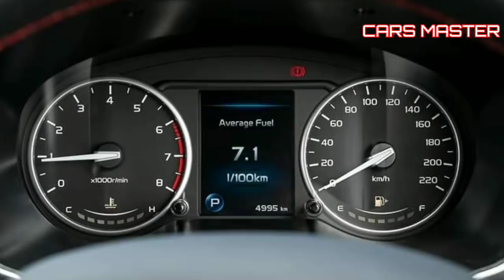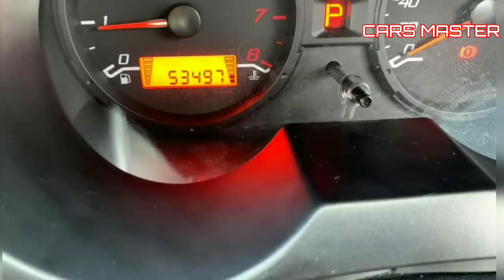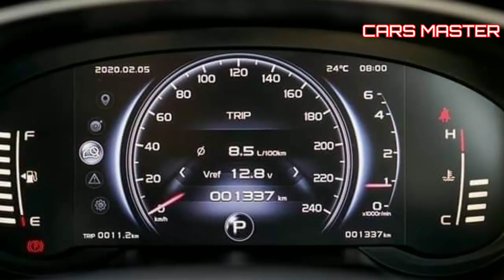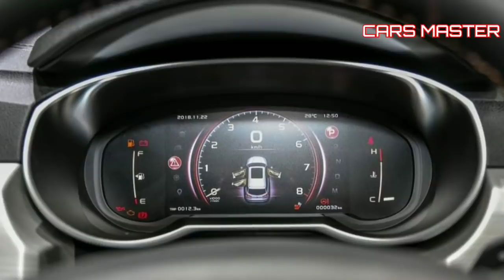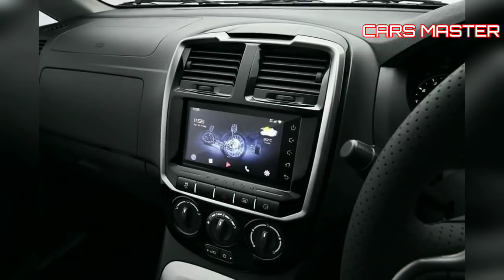Proton Launch 3 Cars In Pakistan | Details, Price, Specs & Features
Proton is a Malaysian brand launch its cars in Pakistan. Proton launch its 3 cars in Pakistan, 1 is a cheap sedan car one is a SUV and ome is 7 seater car. Here is the review of all these cars.